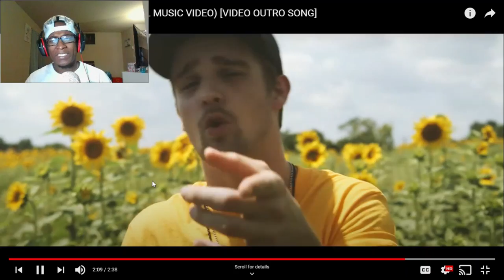[SO MUCH YELLOW] Gatsb7 - Amarillo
Thank yall for watching! My Man Gatsb7 got that sauce even during heartbreak! Thanks for staying for the reaction! I really do appreciate all the support!

SC: amauriboss